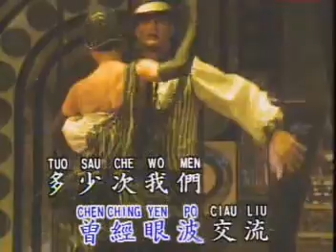為我停留 Wei Wo Ting Liu